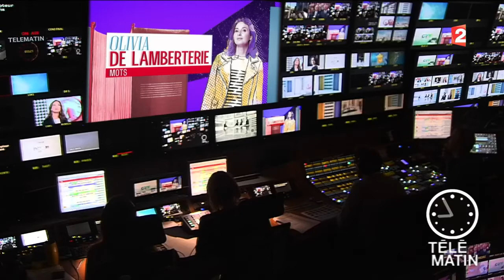Mots - L'actu livres du 30/09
L'actualité littéraire du 30/09.